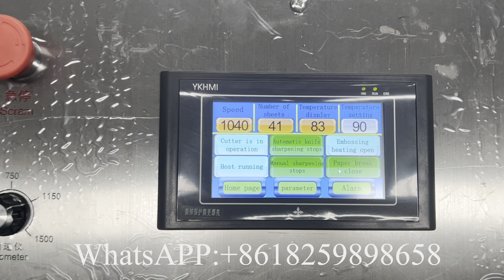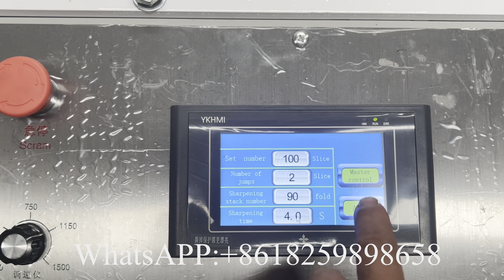Tissue paper making machine business丨Paper napkin business丨Xinyun Machinery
XY OQ 7000A 1 Tissue paper making machine business丨Paper napkin business丨Xinyun Machinery

Fujian Xinyun Machinery Development Co.,Ltd is good at Paper Converting Machinery Manufacturing for more than15 years.
Professional supplier of:
1) Toilet Paper Machine (1.2m--2.8m width of parent roll, Customize Service)
2) Roll Kitchen Paper Towel Machine (1.2m--2.8m width of parent roll, Customize Service)
3) Facial Tissue Machine (2-14 output lanes)
4 )Napkin Paper machine(L-fold, 1/4-fold, 1/6-fold, 1/8-fold and other multi-fold type)
5) Hand Towel Paper Machine(C-fold, V-fold and N/Z fold type)
6) Pocket Tissue Machine(mini and standard size)
7) All kinds of Tissue Paper Cutting and Packing Machine
8) Another Household Paper Equipments and Production Line.